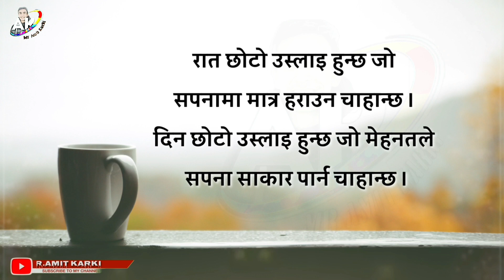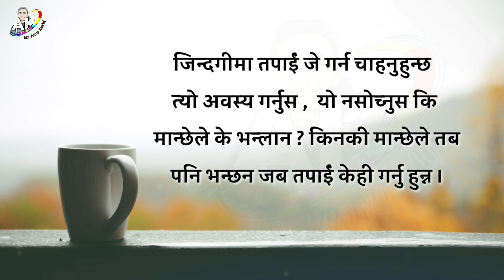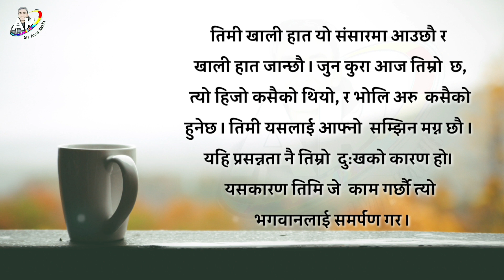Nepali Quotes About Life : Best Nepali Motivational Quotes About Life In Nepali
- is published in good faith and for general information purpose only. Mr Amit karki does not make any warranties about the completeness, reliability and accuracy of this information. Any action you take upon the information you find on this website (Mr Amit karki), is strictly at your own risk. Mr Amit karki will not be liable for any losses and/or damages in connection with the use of our website.

Update
Should we update, amend or make any changes to this document, those changes will be prominently posted here. Nepali Quotes About Life : Best Nepali Motivational Quotes About Life In Nepali